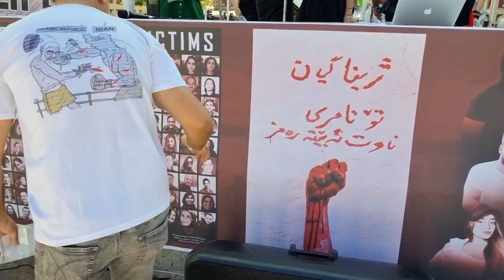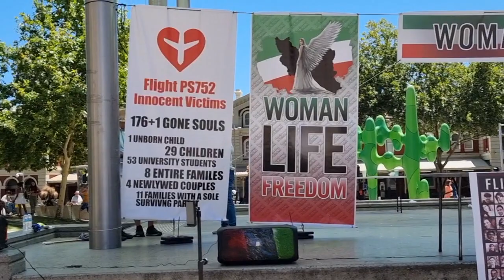Woman, Life, Freedom in Perth, Western Australia, January 8th, 2023